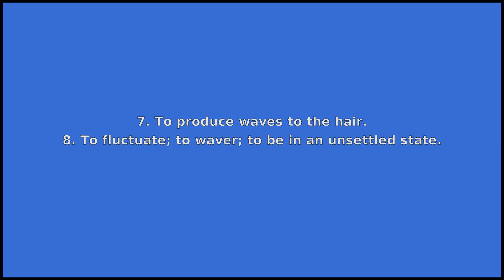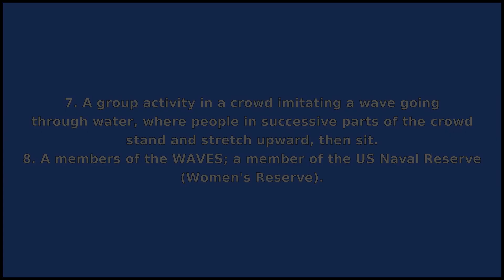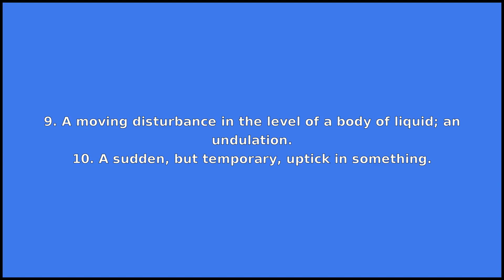WAVE - Meaning and Pronunciation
How to pronounce wave?

This video provides examples of American English pronunciations of wave by male and female speakers.
In addition, it explains the meaning of wave through a dictionary definition and several visual examples.

IPA Transcription of wave is /wˈeɪv/.

Definition of wave according to Wiktionary:
wave can be a verb or a noun

As a verb wave can mean:
1. To call attention to, or give a direction or command to, by a waving motion, as of the hand; to signify by waving; to beckon; to signal; to indicate.
2. To move back and forth repeatedly and somewhat loosely.
3. To move like a wave, or by floating; to waft.
4. To swing and miss at a pitch.
5. Obsolete spelling of waive.
6. To move one's hand back and forth (generally above the shoulders) in greeting or departure.
7. To produce waves to the hair.
8. To fluctuate; to waver; to be in an unsettled state.
9. To cause to move back and forth repeatedly.
10. To signal (someone or something) with a waving movement.
11. To raise into inequalities of surface; to give an undulating form or surface to.
12. To have an undulating or wavy form.

As a noun wave can mean:
1. A loose back-and-forth movement, as of the hands.
2. A moving disturbance in the energy level of a field.
3. One of the successive swarms of enemies sent to attack the player in certain games.
4. A shape that alternatingly curves in opposite directions.
5. Any of a number of species of moths in the geometrid subfamily Sterrhinae, which have wavy markings on the wings.
6. The ocean.
7. A group activity in a crowd imitating a wave going through water, where people in successive parts of the crowd stand and stretch upward, then sit.
8. A members of the WAVES; a member of the US Naval Reserve (Women's Reserve).
9. A moving disturbance in the level of a body of liquid; an undulation.
10. A sudden, but temporary, uptick in something.

If you'd like to test your pronunciation of wave, check out Accent Hero's real-time pronunciation feedback tool: